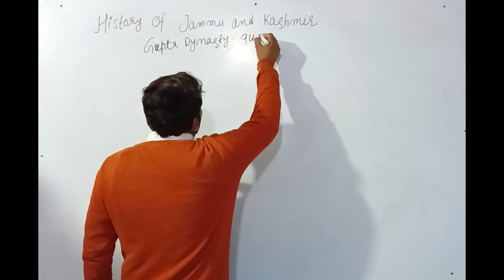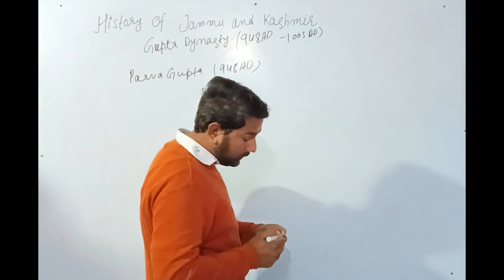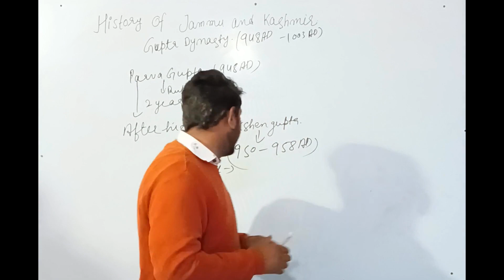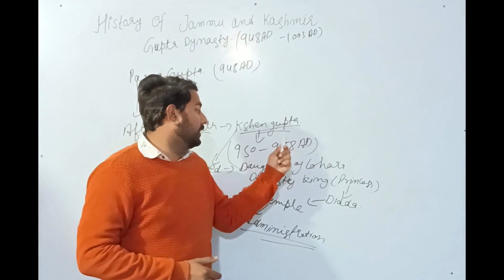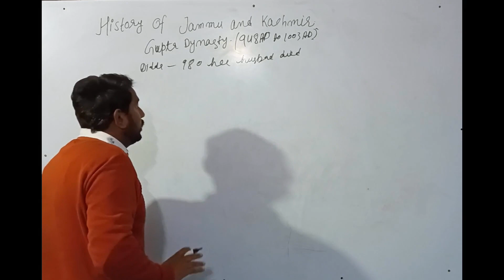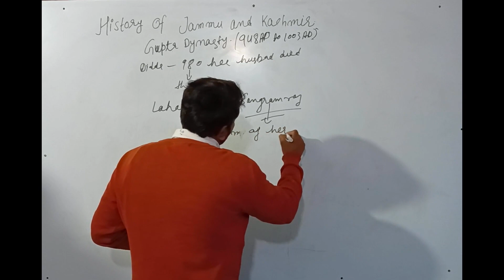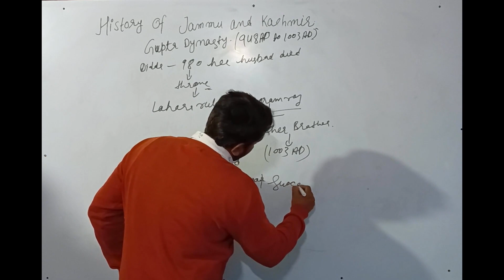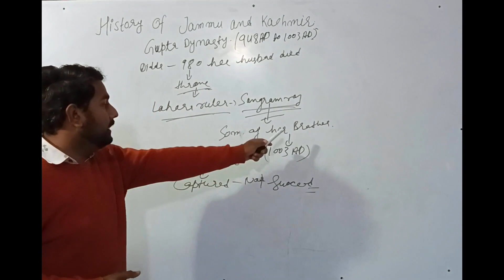gupta Dynasty in Jammu and Kashmir/jammukashmir